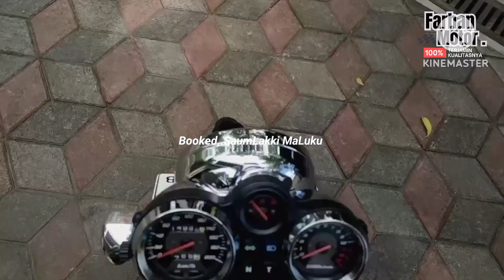Kawasaki Ninja 2 Struke Type 150 SS Black Suriken ✨ BOOKED KILAT ✨ Prepare,,➡️ MALUKU FMS GRESIK